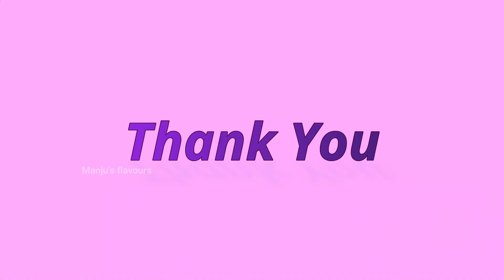Chicken burger | How to make chicken burger at home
Ingredients :
1. Chilly powder - 1 1/2 tsp
2. Red chilly sauce - 2 tbsp
3. Tomato sauce hot and sweet - 2 tbsp
4. Lemon juice
5. Mayonnaise - 4 tbsp
6. Butter
7. Bread crumbs - 5-6 tbsp
8. Ginger garlic paste - 1 1/2 tsp
9. Chicken minced - 750 GM's
10. Fresh cream - 3 tbsp
11. Pepper powder - 1 tsp
12. Garam masala - 1/2 tsp
13. Salt
14. Onions medium size - 2
15. Cheese slices
16. Burger buns
17. Onions Slices
18.Tomatoes Slices
19. Cucumber slices
20. Lettuce
21.Corainder leaves